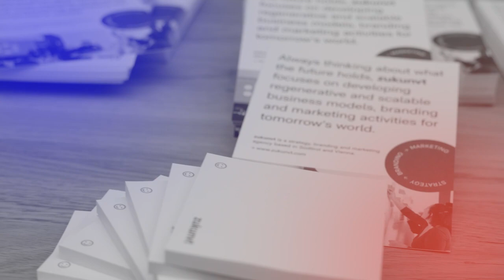TEDx Bozen Bolzano – Lab & Night powered by zukunvt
The TEDxLAB was an incredible opportunity to explore new ideas, collaborate, and challenge our thinking on increasing complexity. 💡

We were privileged to host this event at the TEDxBolzano, where our Viktor Matic and Moritz Grubertogether with Philipp Scheller from ITR8 delivered an inspiring keynote speech, setting the stage for our exploration. Luca Barbieri from Blum suprised with insights on the versatile possibilities of integrating AI into everyday communication processes.

We had an amazing time at TEDxBolzano . The main event featured 7 international speakers covering diverse topics like sustainability, technology, and social justice. Being part of this vibrant community of creative thinkers and innovators was truly inspiring for all of us.

Let's not forget TEDx BY NIGHT the perfect after-event that we hosted together with Tanzen ist auch sport: a real opportunity to unwind and connect after a day of growth and learning.

Gratitude to the whole team of TEDxBolzano and to all participants, speakers, and volunteers who made this event a success.

Let's keep exploring, collaborating, and making a positive impact together.